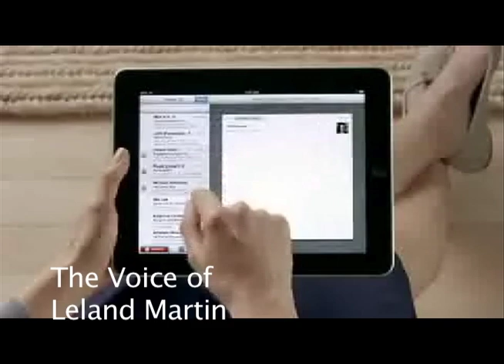Leland VO Reel 10 24 12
Leland B. Martin, Actor, Voice Over Artist